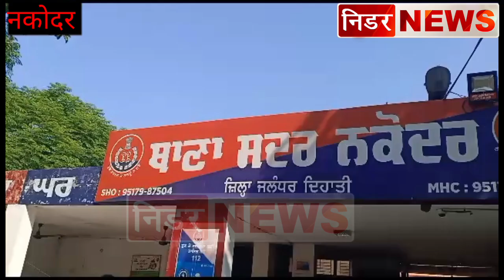अलग-अलग मामलों में दो आरोपी गिरफ्तार..पिता की ह:त्या करके भागा बेटा महाराष्ट्र से गिरफ्तारअवैध संबंध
अलग-अलग मामलों में दो आरोपी गिरफ्तार...

पिता की ह:त्या करके भागा बेटा महाराष्ट्र से गिरफ्तार

अवैध संबंध के शक में साथी ने की थी, बु:जु:र्ग की ह:त्या

देखें Video